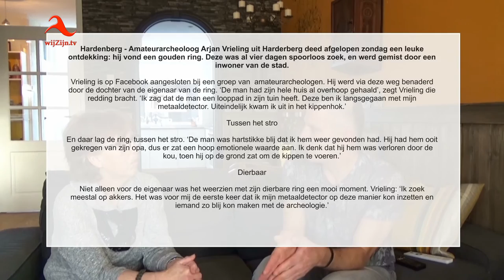Hardenberg: Archeoloog-Verzamelaar Arjan Vrielink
Zoeken over de akkers, duiken in riolen, omspitten van de Ommerschans en met de metaaldetector op pad. Dat is de hobby van Arjan Vrielink uit Hardenberg. Een interessant gesprek.